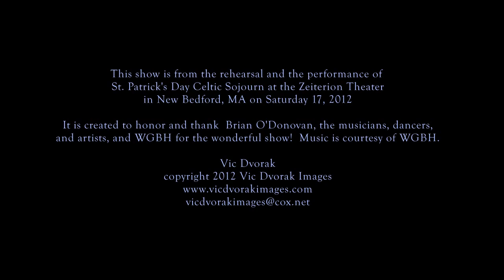St. Patrick's Day Celtic Sojourn 2012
St. Patrick's Day Celtic Sojourn March 17 2012
 Zeiterion Theater New Bedford
Photography by Vic Dvorak
Eamon O'Leary and Jefferson Hamer , "Come In, Come In"